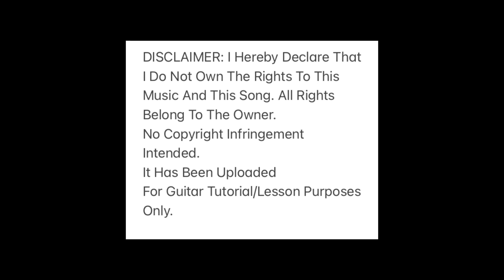Himala - (Acoustic Guitar Chord Tutorial) Rivermaya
Title: Himala - Rivermaya
Acoustic Guitar Chord Tutorial and Lyrics

It Has Been Uploaded
For Guitar Tutorial/Lesson Purposes Only.